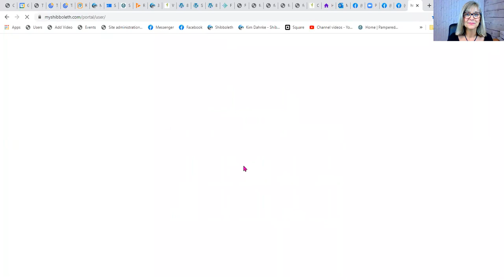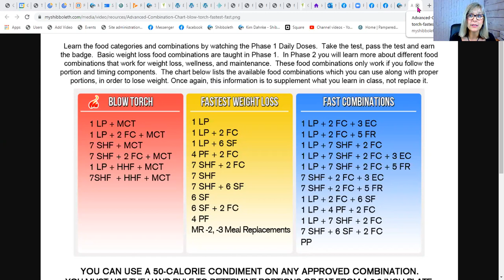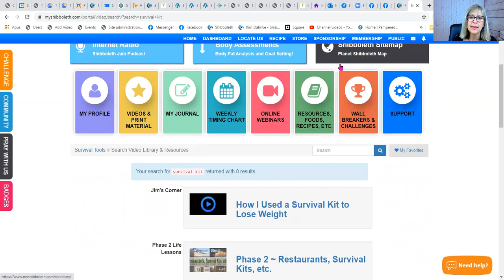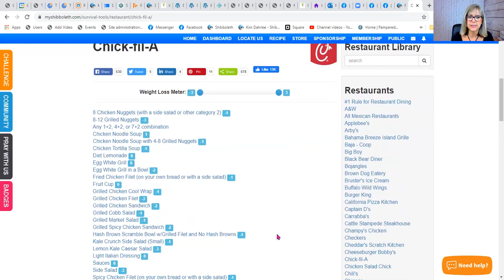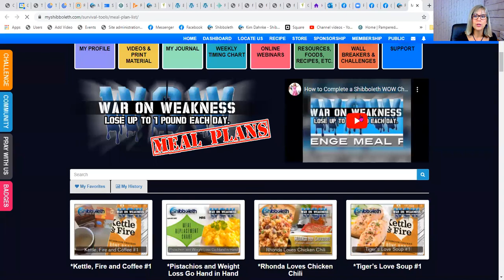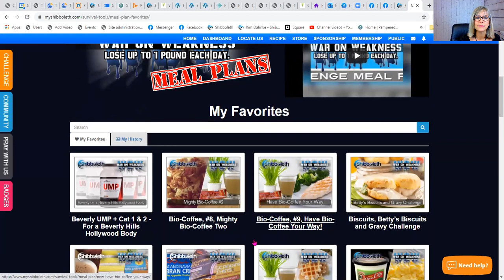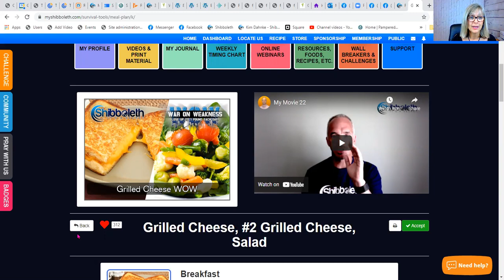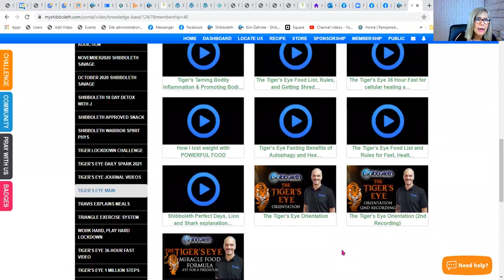The Shibboleth Fast Track - Friday Night Webinar